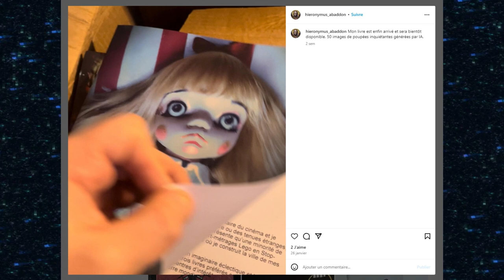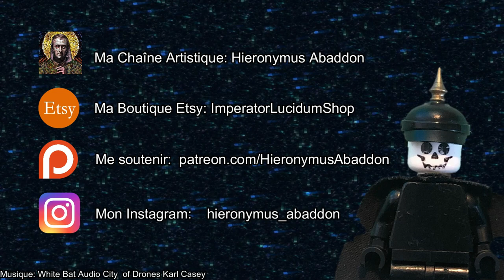J'ai Construit une VILLE GOTHIQUE dans MINECRAFT Rapport Impérial Minecraft 1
Ma Boutique:

Mon Instagram:
hieronymus_abaddon